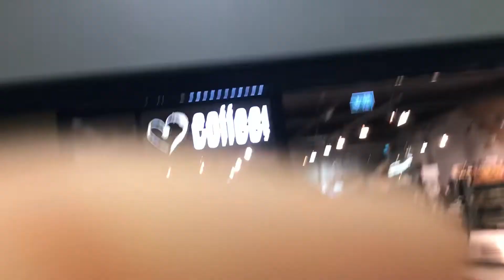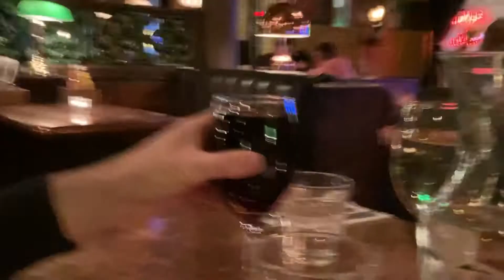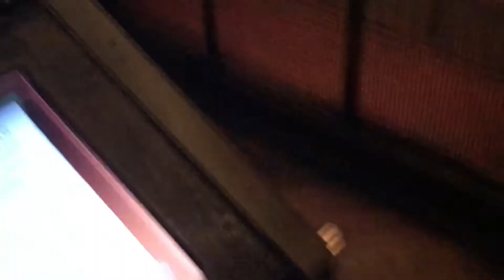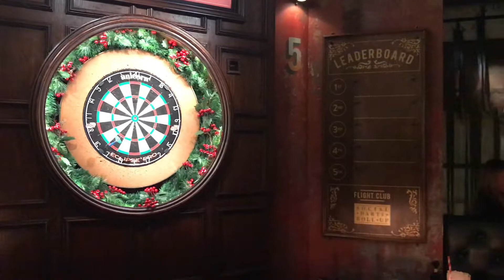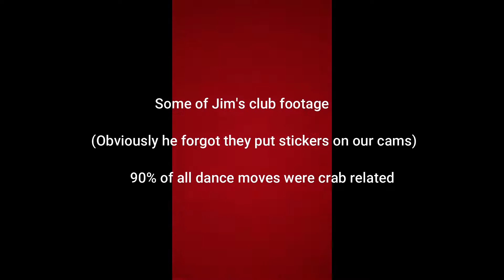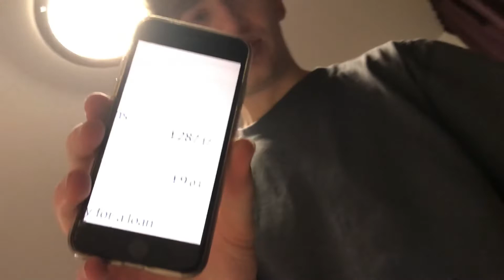Stratti gark p1 v1